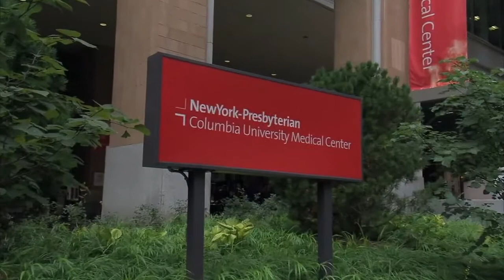Medical Marvels: Ground-breaking neurosurgery for life-altering headaches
Kelly Rolo had been suffering from torturous headaches, with strange symptoms where the left and right sides of her body would differ dramatically in temperature. She went to Dr. Guy McKhann, a neurosurgeon at NewYork-Presbyterian who determined Kelly had an unusual form of hydrocephalus/Chiari malformation, where the skull is too small and it restricted the brain.